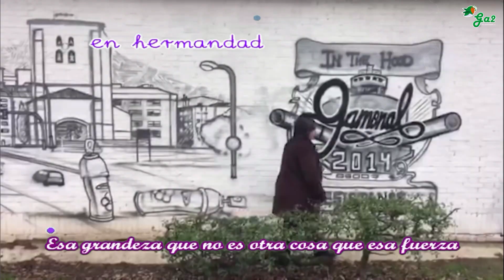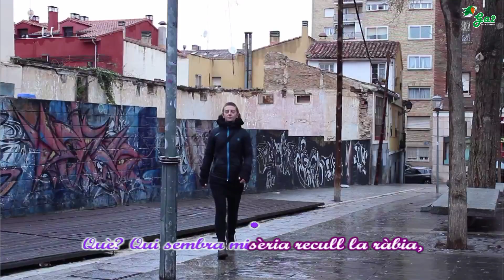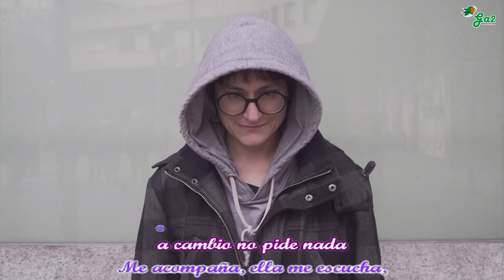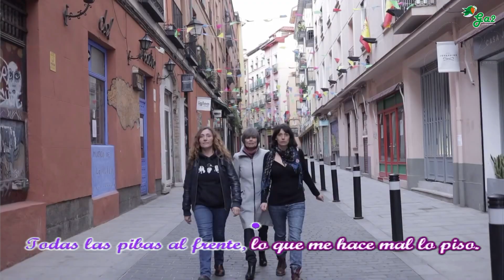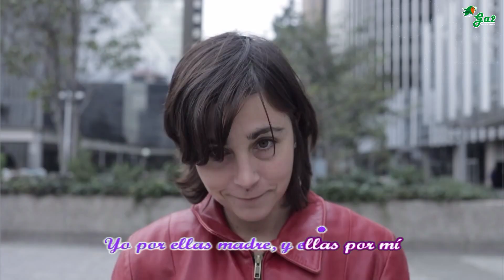Yo por ellas, ellas por mi (Mc Machete y Ganga Dj Tremenda Jauría)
Euskal musikaren txokoa karaoke formatuan.
Basque music

“Yo por ellas, ellas por mí”
Valientes, libres, diversas,
Somos manada feminista, hacia la huelga
Valientes, libres, diversas,
Somos manada feminista
Y esta es nuestra huelga
Kalean borrokako prest
Kalean beti jotake
Kalean milaka emakume
Libre eta aske
Izan arte
Ni naiz nire jabe
Ni naiz nir maitale
Benga tira dale
Borroka dezagun kalez kale
Eskuak elkar lotuz kalez kale
La fortaleza de luchar en hermandad
Esa grandeza que no es otra cosa que esa fuerza
Que me impulsa y me llama a caminar
Juntas es la única opción en esta guerra intensa
Si se normaliza la violencia patriarcal
La autodefensa se convierte en nuestra forma de luchar
Insurgente siempre, hermana, no es casualidad
Antipatriarca y disidente esto está a punto de explotar
No! No s’ha perdut la batalla
Sí! Juntes som com mil gegants
Què? Qui sembra misèria recull la ràbia, recull la sang!
Resistim a la barbàrie, BarVera díselo! Digan lo que digan las mujeres estamos: YA EN HUELGA!
A la huelga compañeras
No vayais a trabajar
Deja quieta la herramienta
Es la hora de luchar
A la huelga 10, a la huelga 100.
A ls huelga hasta la madre quiere ir,
A la huelga 100, a la huelga 1000
Yo por ellas madre, ellas por míEl brillo en nuestros ojos es reflejo de la Luna, no hay duda,
guerreras como Xena, en guardia
Brotan las semillas del cora de nuestras muertas
Apretando el puño, preparás pa la batalla
Nos quieren alejadas de nuestros cuerpos (diversos)
Mientras sostenemos la mitad del cielo (a fuego)
Somos las que nunca tuvieron palabra
Las brujas, degeneradas, diablas y malas
A través de la capucha reconozco su mirada
Me acompaña, ella me escucha, a cambio no pide nada
En la marcha va buscando algo que encender
Entre cumbia y reggaeton el patriarcado va a arder!
Antes preguntaba, ahora no pido permiso
Todas las pibas al frente, lo que me hace mal lo piso.
Ya no soy la misma después de sentir la rabia,
Transfeminista en la calle y en la pista!
‘Dende a Galiza
Ghastando pista
Cheghan as meigas feministas
Mulleres sen medo
Salvaxes e bravas
Das nosas vidas soberanas
Explotadas na cidade
Explotadas no rural
Aquí están
As silenciadas por luitar e non calar
Pero aghora cheghou a hora
E xuntas imos berrar, LUME!
O noso é cousa nosa rapás,
O mundo xira grazas ás nosas mans
E coas mulleres en greve
Faremos o mundo parar!’
Subidón subidón no me seas varón
Todito el día del trabajo al sillón
Tu compañera ya esta cansada
De hacerte la cama y limpiar tus cagadas
La verdadera revolución
Es fregar el baño y barrer el salón
Cuida tu al niño que ella esta de huelga
Todas en lucha mujeres revueltas
Somos las perras las marranas y las feas za za za ya tu zaaa
No vayáis a trabajar
A la huelga hasta la madre quiere ir,
Yo por ellas madre, ellas por mí